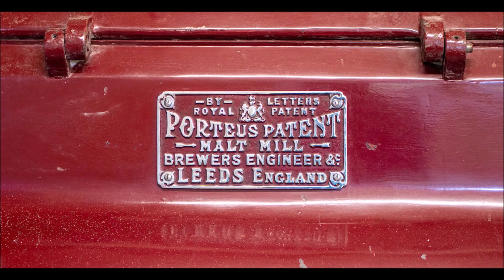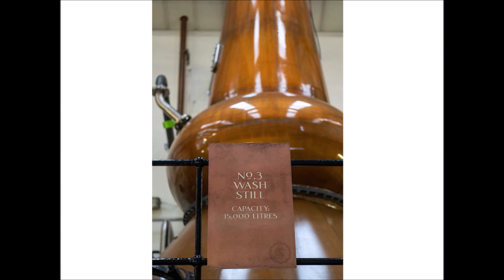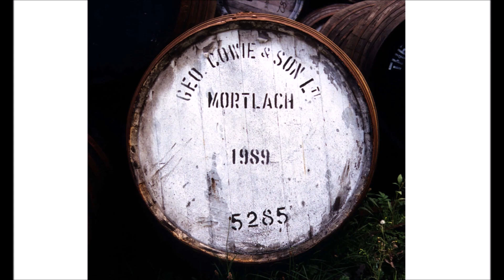Mortlach 16 - An intriguing whisky & a complicated distilling process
First I would like to mention that this is a revised version of the original video that I just edited. So for those that saw the original, it no longer exists because I deleted or removed it. The reason for this is I  felt I had to chop a bit out of it but more important I re-thought my score on the whisky. So this is the new revised video.
James Findlater with two other investors started Mortlach distillery in the wake of the Excise Act in 1823, on the site of an older illicit distillery. Mortlach was the first legal distillery in Dufftown. It was the only distillery in Dufftown until Glenfiddich was founded in 1887. Interestingly enough, Glenfiddich founder William Grant, was the manager at Mortlach distillery for 20 years. Between 1823 and 1853 the distillery passed through numerous owners and became a brewery for a short time. It passed briefly through the hands of the Glen Grant brothers who gutted the equipment for their distillery in Rothes. In 1853 things changed for the better when the engineer, George Cowie, partnered up with John Gordon and got the distillery up and running productively. In 1867 George Cowie became sole owner of the distillery. The whisky had become so famous that in 1868 the Elgin Courant wrote "There is not perhaps a distillery in Scotland that has so many private customers as Mortlach from whisky spirits are sent not only over the three kingdom's to families, but to America, India, China and Australia, in all of whisky Mr Cowie has customers who prefer his distillation to all others". George Cowie's son Doctor Alexander Cowie, took control of the distillery in 1896. He worked with the famous distillery architect Charles C Doig, and Mortlach was expanded in 1897. Alexander put the 2.81 distillation process into place, added electric lights and helped bring in the railway siding known as the 'Strathspey line' that linked it directly to Dufftown. Dr. Alexander Cowie eventually sold Mortlach in 1923 to John Walker and Sons who were very impressed with the whisky and wanted Mortlach to be used in their blends. Of course today that is Diageo. It might be up for debate but this whisky is known to have the most complicated distilling process of all the distilleries in Scotland. And "No, I still don't totally understand the intricacies of the distilling process". I would be a fool to try explain it when those reviewers that I have read are struggling trying to describe it. So if you're interested, do your own research and maybe you can explain it to me and others. I mentioned in the review that I had a brief encounter with Mortlach while having a dram with a friend one foggy evening. All I can remember that evening was that, "it is a strange brew". That vague memory and doing recent research only added to the intrigue. It only seemed fitting to add the 1812 overture when introducing this unique and powerful brew. Let's watch the video. Slàinte Mhath
Please note that the  contents of this video are my own personal opinion and perspective.